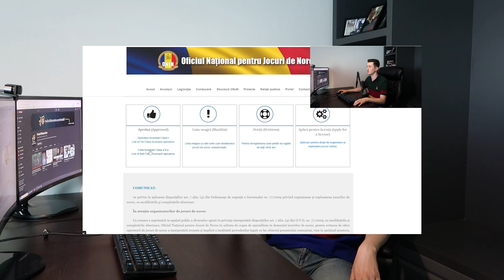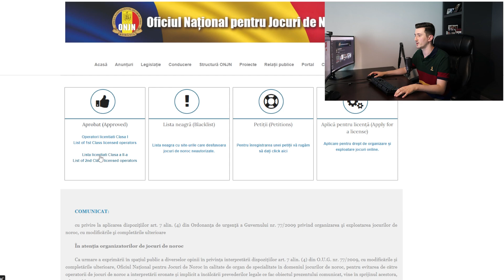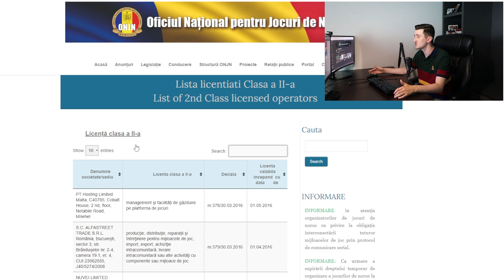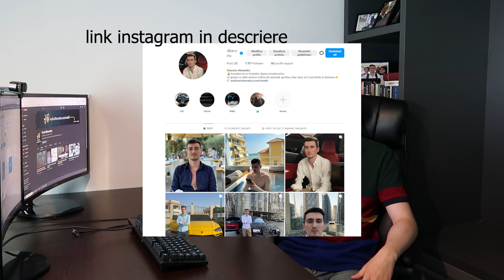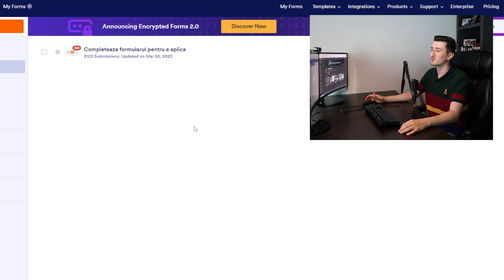Pariuri sportive: Cum profită tipsterii de pe pierderile tale